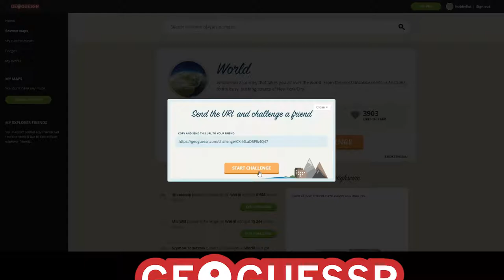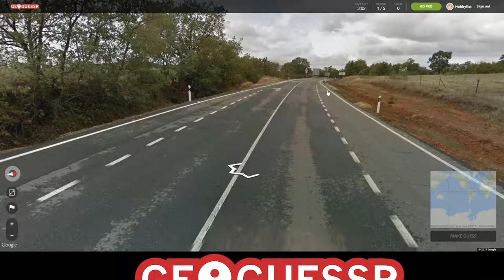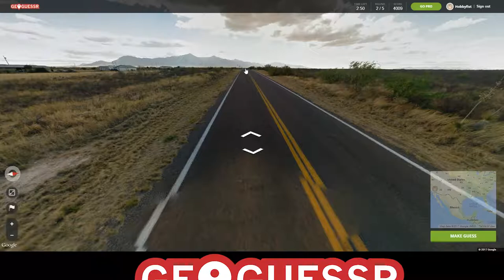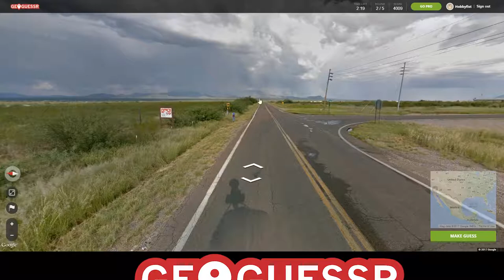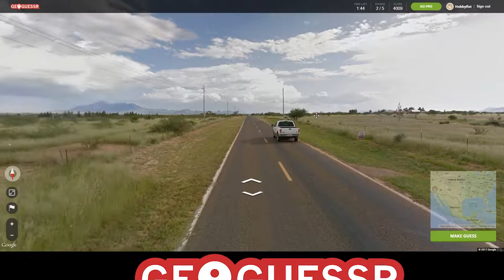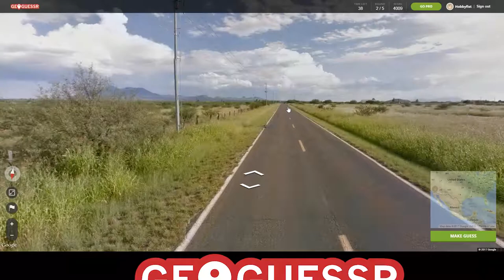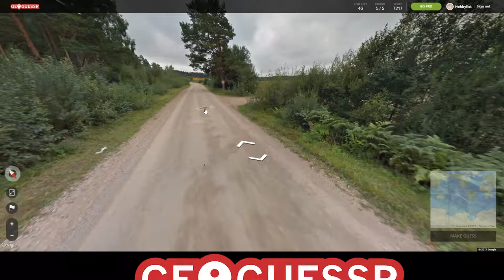HOBBYFIST Geoguessr - [Part 9] The bug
First time it happened to me.